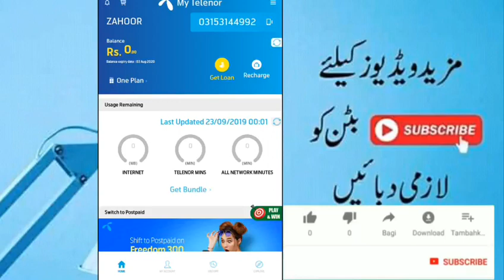Today My telenor play and win 23 September